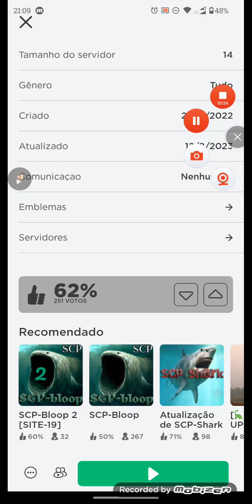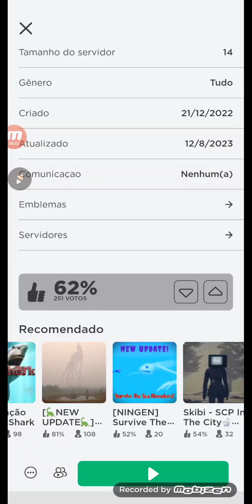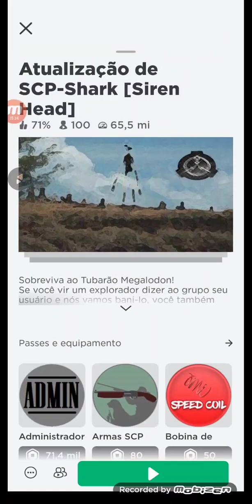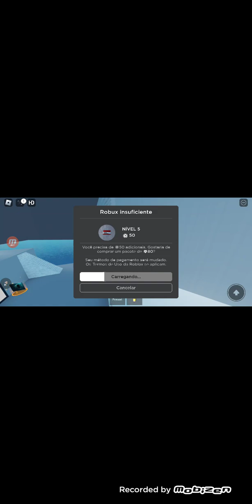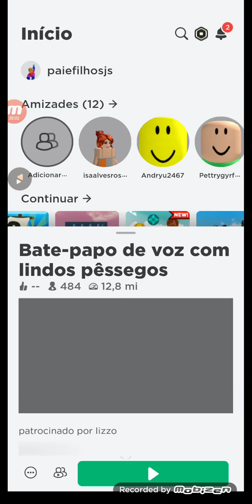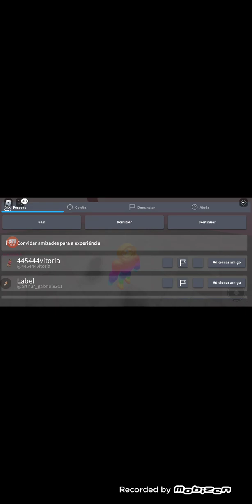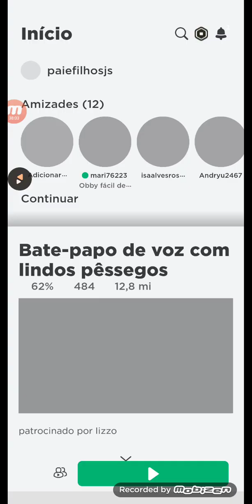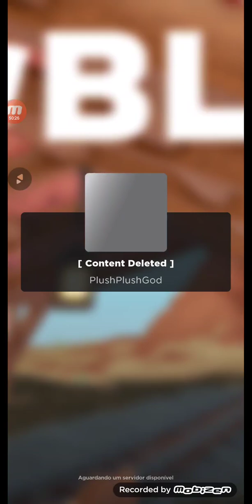jogo de mais